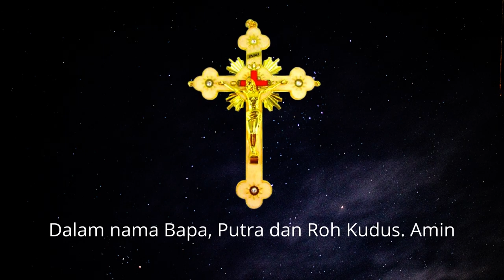Doa Penyembuhan Batin | Doa Katolik | Doa Malam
Doa Penyembuhan Batin Katolik
Doa Penyembuhan Batin Dalam Tidur - Doa Katolik

Terima kasih.

Doa Katolik Lainnya :

18. Doa Mohon Perlindungan dalam perjalanan jauh (Sebelum berkendara,naik pesawat terbang / kereta a[i / kapal laut / bis / kendaraan umum lainnya :